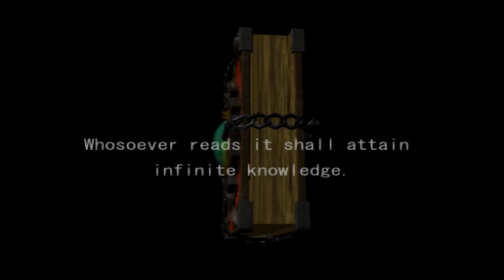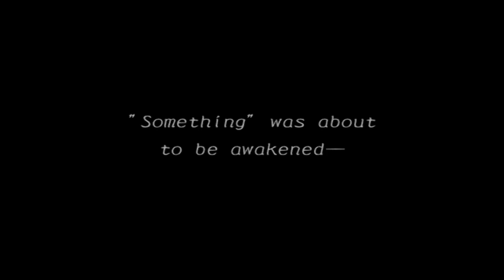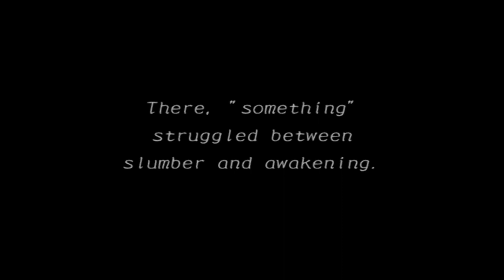Atelier Iris 3 Chapter 1 and 2 routing concept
just some small mistakes that're time losses